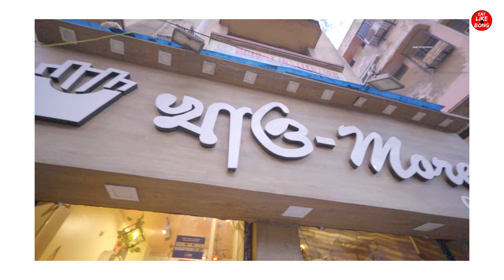দুজনের Buffet মাএ ₹499/- 🔥 Cheapest Shareable Buffet in Kolkata | Unlimited Food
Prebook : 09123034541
Timing:
Mon-Fri : 1pm-4pm & 6pm-8:30pm
Sat-Sun : 1pm-4pm